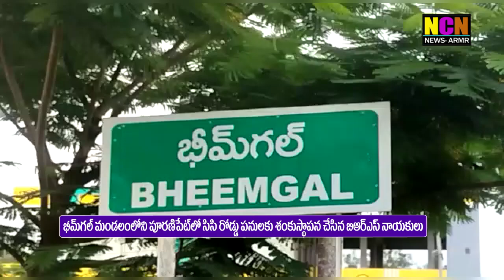భీమ్ గల్ మండలం పురానిపేట గ్రామంలో సిసి రోడ్డు పనులకు శంకుస్థాపన చేసిన BRS నాయకులు